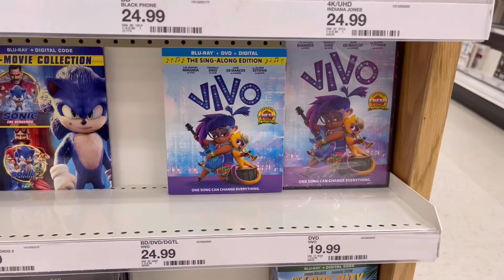TARGET DVD MOVIES BLU-Ray 4K movies